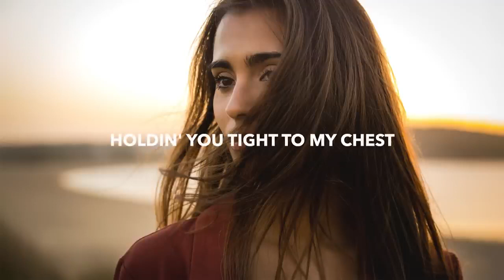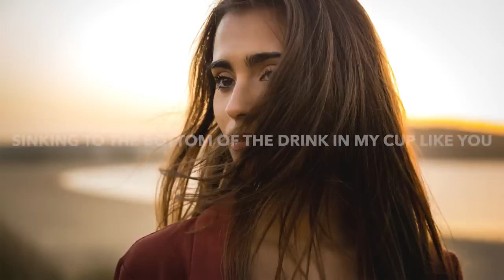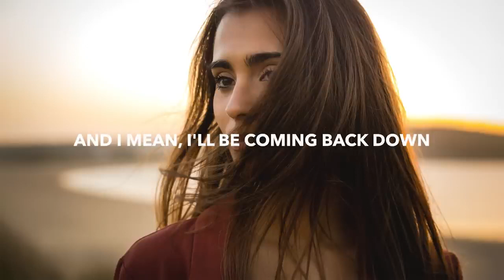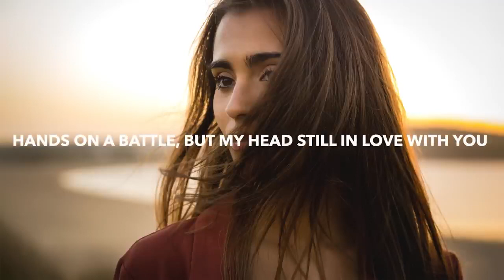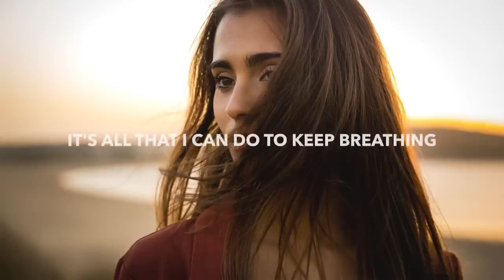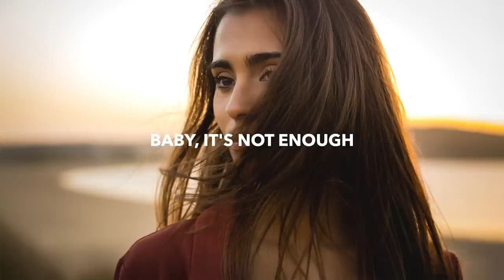ANUBIS - You (Lyrics)